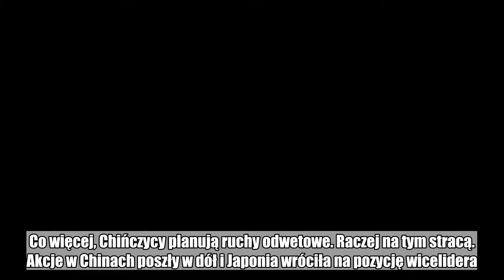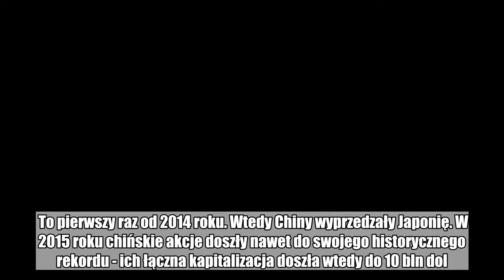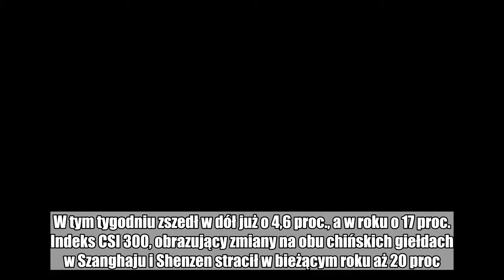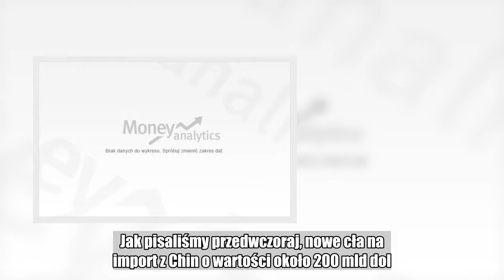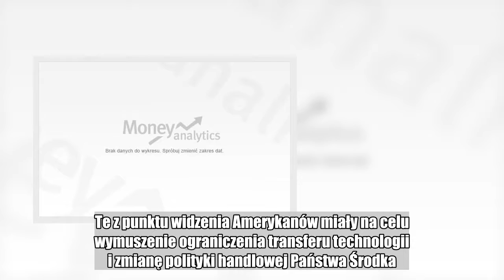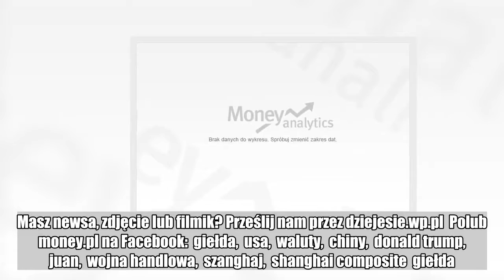Chińska giełda pogrążona przez Trumpa. Japonia wraca na pozycję wicelidera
Spadek juana do najniższego poziomu od ponad roku i zjazd akcji na chińskich giełdach - tak reaguje rynek finansowy na propozycje rozszerzenia sankcji przez USA. Co więcej, Chińczycy planują ruchy odwetowe. Raczej na tym stracą. Akcje w Chinach poszły w dół i Japonia wróciła na pozycję wicelidera.  4,9 bln dol. - tyle są warte w piątek akcje notowane na giełdzie w Szanghaju. Licząc razem z giełdą w Shenzen, gdzie notowane są mniejsze, dynamiczne spółki, kapitalizacja chińskich firm to 6,09 bln dol. - podała agencja Bloomberg. To mniej niż akcji japońskich spółek, notowanych w Tokio, które wycenione są na 6,17 bln dol. Na pierwszym miejscu jest nieodmiennie rynek w USA ze spółkami wartymi 31 bln dol.  To pierwszy raz od 2014 roku. Wtedy Chiny wyprzedzały Japonię. W 2015 roku chińskie akcje doszły nawet do swojego historycznego rekordu - ich łączna kapitalizacja doszła wtedy do 10 bln dol.    Zobacz też: Wojna handlowa Chin z USA         W piątek indeks Shanghai Composite spadł o 1 proc. W tym tygodniu zszedł w dół już o 4,6 proc., a w roku o 17 proc. Indeks CSI 300, obrazujący zmiany na obu chińskich giełdach w Szanghaju i Shenzen stracił w bieżącym roku aż 20 proc.  Notowania Shanghai Composite i Nikkei 225 w ostatnich pięciu latach       Do tego wszystkiego doszły jeszcze spadki juana. Chińska waluta zeszła w ciągu dwóch dni już o 1 proc. w dół względem dolara. Od początku roku osłabiła się o 5,1 proc.  - Strata w rankingu do Japonii to zniszczenia spowodowane wojną handlową - powiedział Bloombergowi Banny Lam, szef działu analiz CEB International Investment Corp. w Hong Kongu. - Kapitału w Japonii jest bardziej stabilny - dodał. Wojna handlowa zbiera żniwo  To konsekwencja zwiększania nacisku na Chiny ze strony administracji Trumpa. Jak pisaliśmy przedwczoraj, nowe cła na import z Chin o wartości około 200 mld dol. mają być nie 10, ale 25-procentowe. Do tego plany mówią o obciążeniu jeszcze szerszego spektrum chińskich wyrobów, czyli importu o wartości 500 mld dol.  To kara prezydenta Trumpa za odwet, jaki zastosowały Chiny na pierwsze działania. Te z punktu widzenia Amerykanów miały na celu wymuszenie ograniczenia transferu technologii i zmianę polityki handlowej Państwa Środka. Wprowadzono ograniczenia inwestycyjne dla spółek z kapitałem chińskim i 25-procentowe cła na towary o wartości 34 mld dol.  Pekin zapowiedział "pełną gotowość" do podjęcia środków odwetowych i "obrony godności państwa". Na wojnie handlowej jednak z pewnością bardziej stracą Chiny niż USA. Śmiałe deklaracje nie zwiastują jednak niczego dobrego dla światowej gospodarki. Masz newsa, zdjęcie lub filmik? Prześlij nam przez dziejesie.wp.pl  Polub money.pl na Facebook:  giełda,  usa,  waluty,  chiny,  donald trump,  juan,  wojna handlowa,  szanghaj,  shanghai composite  giełda